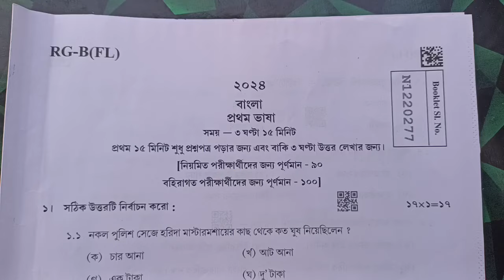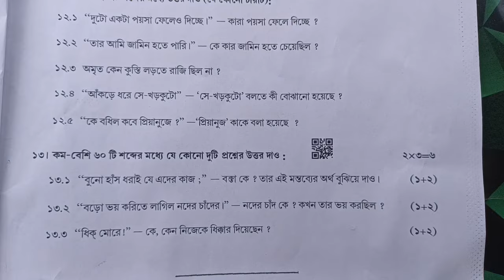Bengali question 2024/কেমন ছিল মাধ্যমিক বাংলা প্রশ্নপত্র 2024/Madhyamik Bengali question paper2024